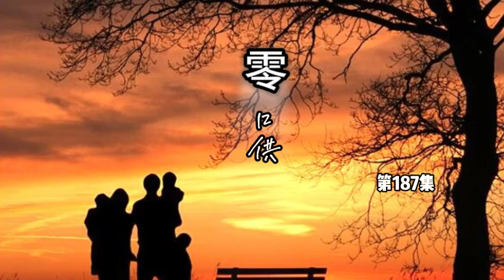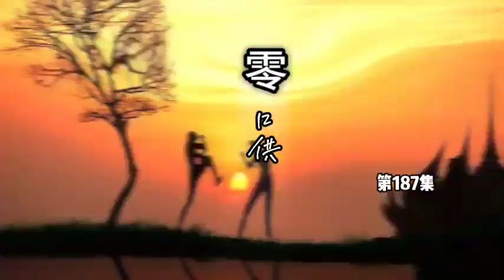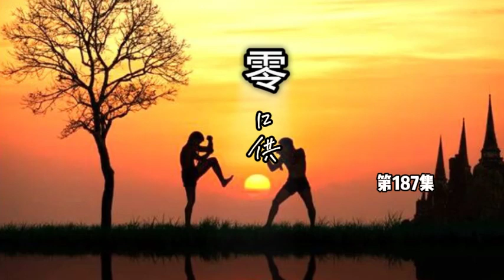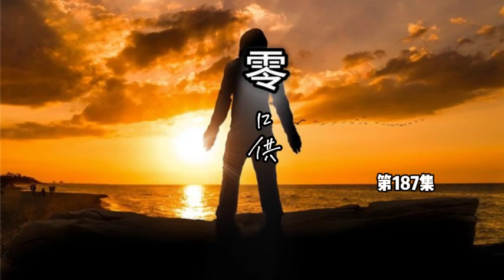有声小说【零口供】第187集，看一个银行行长贪污几百亿，通过代理人如何将这笔款洗白，代理人如何成为一位望族传人，家族争斗，对手阴险狡诈残暴。主人公的机智、洒脱和逍遥成就了他传奇一生。有声读物